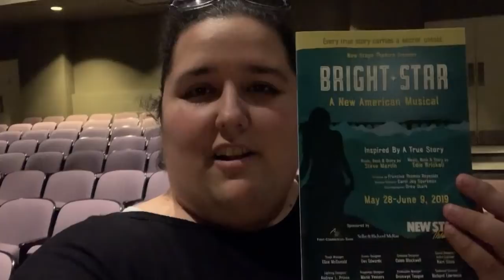Sneak Peek Backstage with New Stage's Stage Manager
Take a look at the musical number Bright Star at New Stage as the stage manager calls the cues for all the technical aspects.